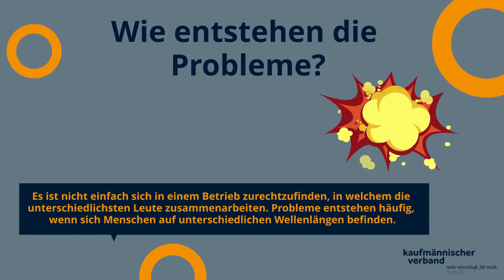Probleme im Lehrbetrieb – Was nun?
Probleme bei der Arbeit entstehen häufig, wenn sich Menschen auf unterschiedlichen Wellenlängen befinden.💥

Gerade für Lernende ist es oft nicht einfach, sich in einem Betrieb zurechtzufinden, in dem die unterschiedlichsten Leute zusammenarbeiten. 🧑🏻👩🏻‍🦰👱🏻‍♂️

Wie Lernende mit Problemen am Arbeitsplatz umgehen können, erfährst du im Video unserer Lernenden Miray. ▶️

Weitere nützliche Tipps dazu liefert unser Merkblatt auf:
👉🏻kfmv.ch/merkblaetter